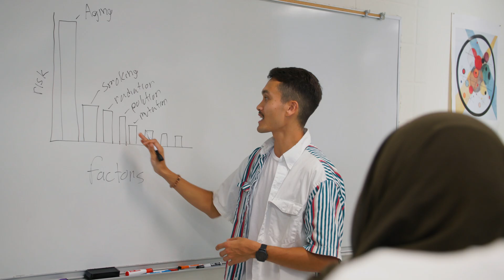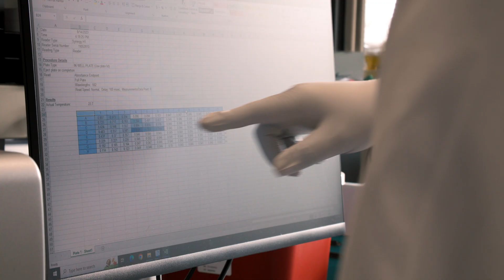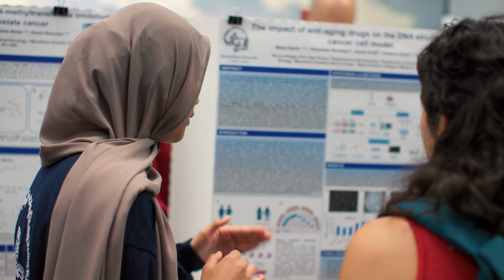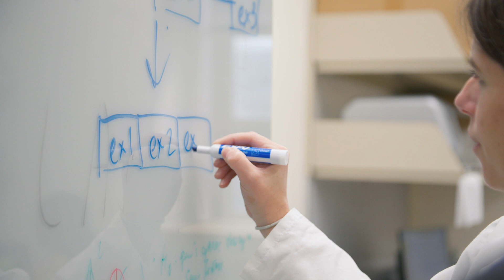Bronx High School Students Conduct Research at the Montefiore Einstein Comprehensive Cancer Center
We’re looking for the most curious Bronx high school students. The BEYOND ALBERT Program offers Bronx high school students an exciting opportunity to perform cutting-edge research at a Montefiore Einstein Comprehensive Cancer Center lab with leading scientists. Each student is paired with a mentor who guides them through every step of their experience. It also gives students the chance to learn in a tight-knit peer group as they explore what it’s like to be a scientist. Apply now to be a part of this unique program today.